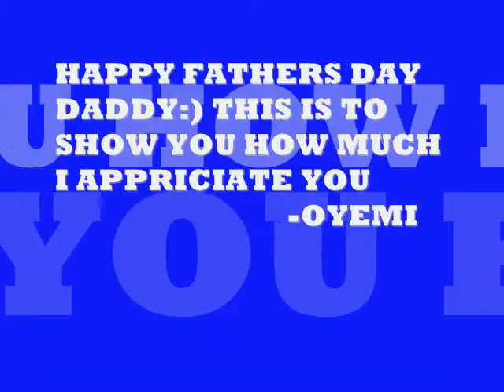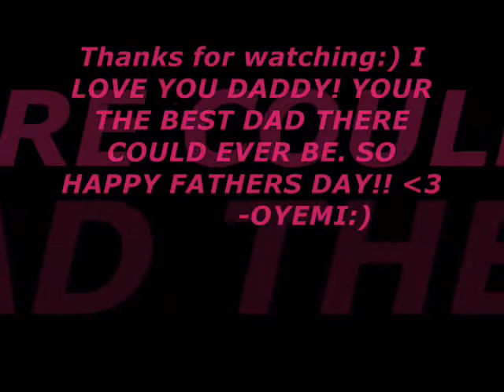To Jerry Stevenson HAPPY FATHERS DAY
HAPPY FATHERS DAY DADDY:)